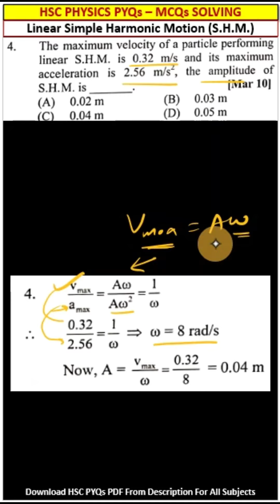HSC Physics PYQs - MCQs Solving | Oscillations | Question 4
☝BUY MHTCET PYQs Book From Amazon☝